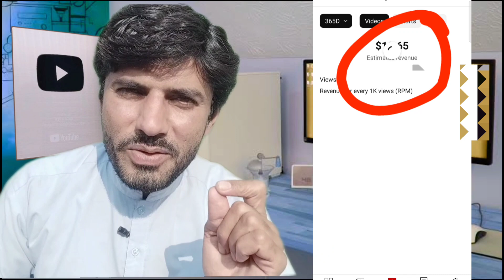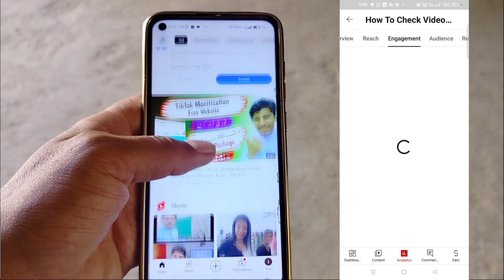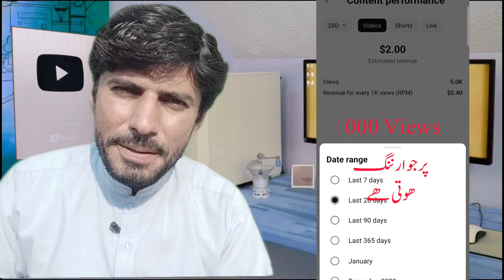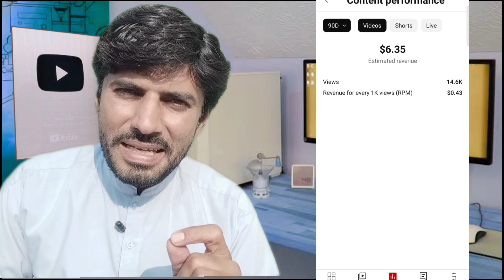youtube 1000 views ka kitna paisa deta hai 💰 10$ kitny views par dety hain/ YouTube earnings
youtube 1000 views ka kitna paisa deta hai 💰 10$ kitny views par dety hain
1k views earning
1000 views earning
YouTube 1Million Views

Audience Search:
1000 views money in youtube
1000 views on youtube how much money
youtube earning,how much youtube pays for 1000 views
how much money you get for 1000 views on youtube
youtube earnings
youtube shorts earning
youtube earning
1000 views money in youtube
youtube shorts earning
youtube earnings
1000 views on youtube how much money
youtube earning 1000 views
youtube earning per 1000 views nepal
1k views earning